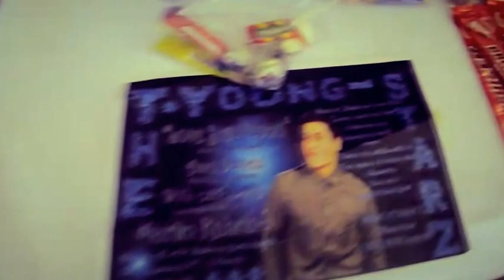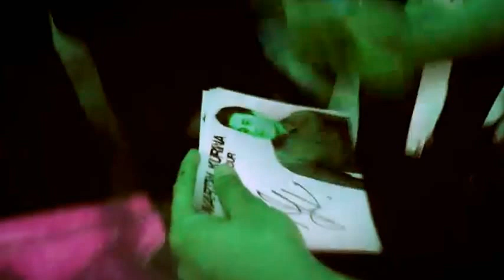Martin Kurina - Schools Tour 2012 @ Bishopgore (part 3)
Martin Kurina - Schools Tour 2012 @ Bishopgore Comprehensive School, performing his first single "Love break down"